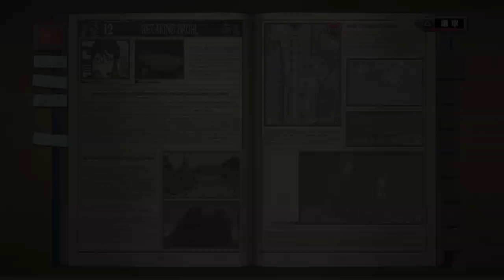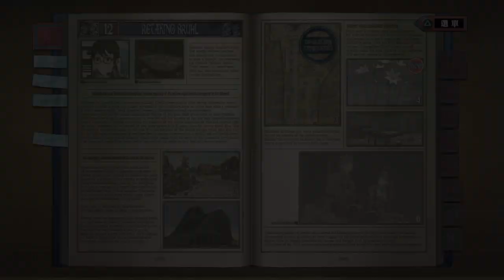戦場のヴァルキュリア 戰場女武神 Remaster 全S攻略 第十二章 Chapter 12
突擊兵LV11必要
戦場のヴァルキュリア 戰場女武神 Remaster 全S攻略 第十二章 全部影片 プレイリスト: